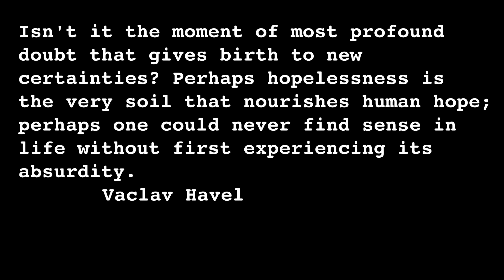Week 32 - day 6 - frosty morning....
A bit of a ramble in the frosty woodland.